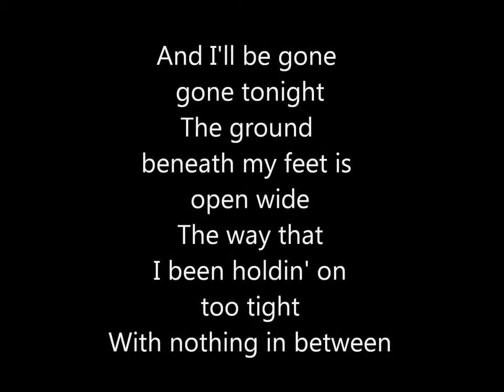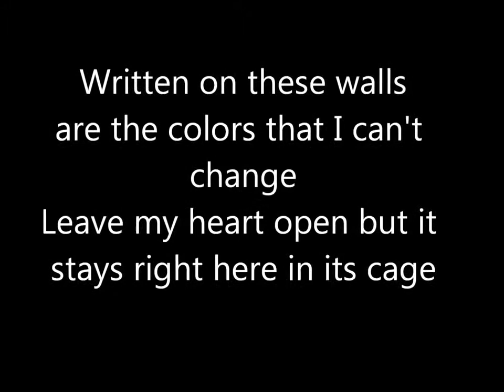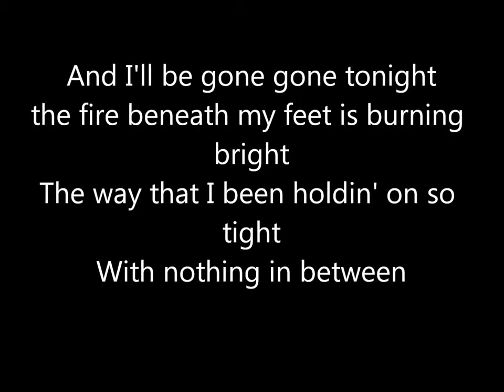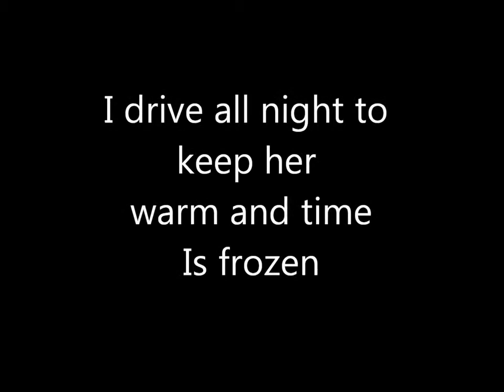One Direction Story Of My Life Lyrics